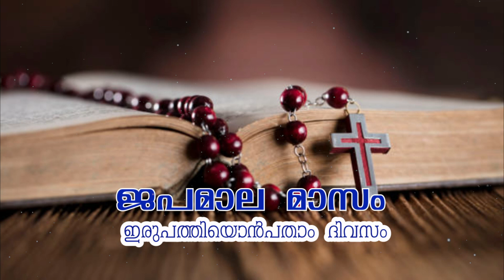ജപമാല മാസം:- ഇരുപത്തിയൊൻപതാം ദിവസം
ജപമാല വഴിയെ   Sr. Teslit S I C